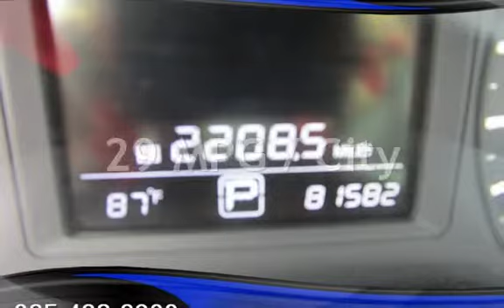2016 Nissan Sentra SV for sale in PITTSBURG, CA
Financing Available!

Hablamos Espanol!